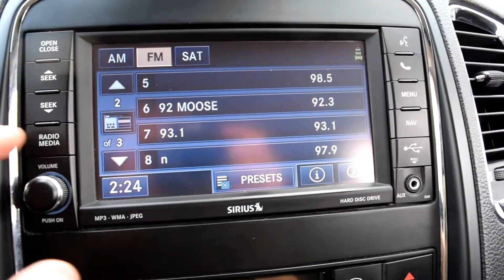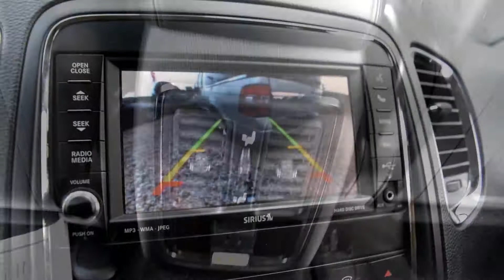2012 Dodge Durango Crew AWD walk around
Looks new, drives like new. This 2012 Dodge Durango Crew has power, ground clearance, space, and an AWD drive train. Take it anywhere anytime!

2012 Dodge Durango Crew features a 5.7L motor! This one has Navigation, push start, reverse camera, power liftgate, a rechargable flashlight, seat memory and an auxiliary input.

A great passenger hauling machine, that sits comfortably. Or maybe you need the space for your hobby equipment or work; this Durango is quite impressive.